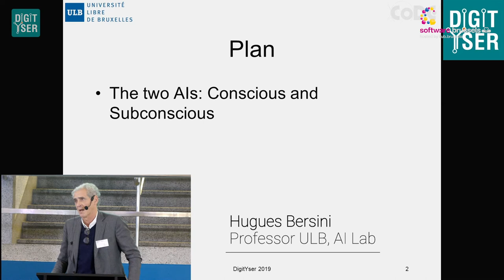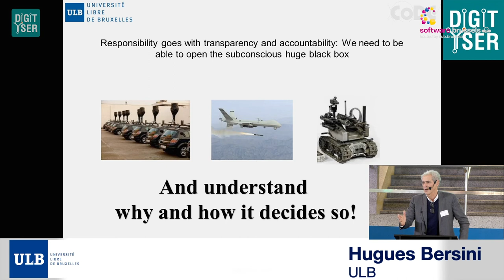Software.Brussels - Main speeches and keynote from Prof Hugues Bersini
Software.brussels was pleased to invite the Tech community of Brussels to its end-of-year event on "Artificial Intelligence".

The event was be held at DigitYser, the digital innovation hub (AI, VR, Data) in Brussels.

Main speakers of the night were
Isabelle Grippa (CEO of hub.brussels)
Stéphanie Lepczynski (Cabinet de la Secrétaire d'État Barbara Trachte)
Rodolphe d'Udekem d'Acoz (Head of Expertises&Digital hub.brussels)

The keynote was given by:
Prof Hugues Bersini (Professor at ULB, AI Researcher)

Followed by pitches from:
Kevin Françoisse (Co-founder at Sagacify),
Christophe Chatillon (uWare Technologies),
Ségolène Martin (CEO of Kantify),
Jean-François Heering (CEO of Vadis Technologies).

Thank you for using DigitYser to host your event.

Camera and editing: Mufit Y. Gokmen